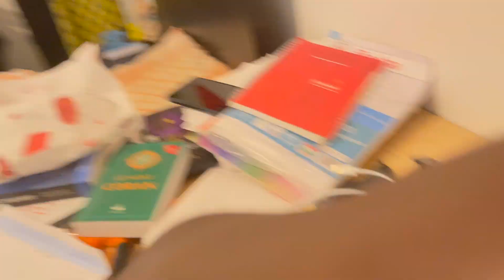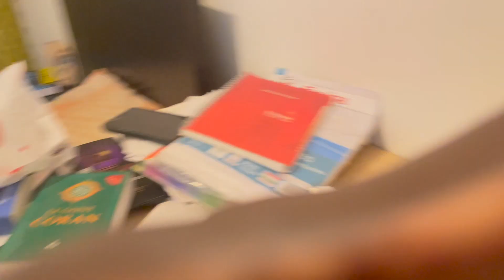Compte-rendu Avril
N'hésite pas à partager ton avis en commentaire je le lirais avec plaisir!